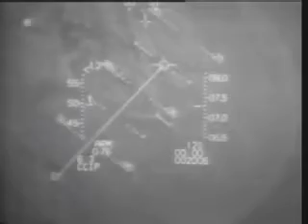In Israel's Line of Fire - Iran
Produced April 2005
Over twenty years after Israel destroyed Iraq's nuclear reactor, is it now considering similar strikes against Iran? As Iran continues to reject calls to disarm, military action seems more likely.